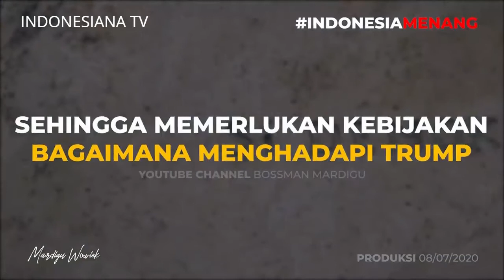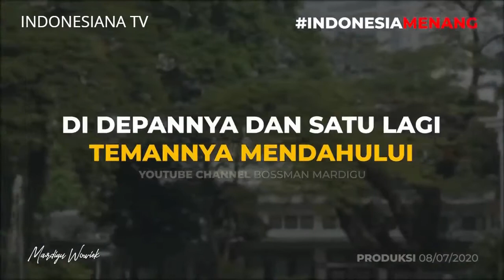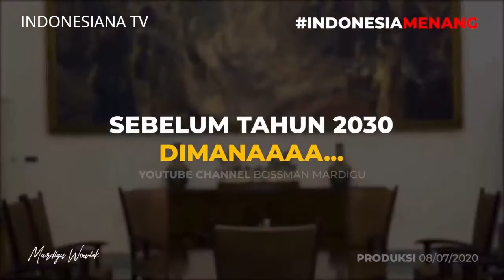BOSSMAN MASUK ISTANA I Mardigu Wowiek online video cutter com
bossman mardigu sadar kaya mwp bossman mardigu bossman sontoloyo bossman sontoloyo bisnis cerdas bernegara mardigu cara cerdas bernegara geoekonomi bossman sontoloyo bisnis cerdas bernegara mardigu cara cerdas bernegara geoekonomi geopolitik politik indonesia politik indonesia terkini 2021 politik internasional politik internasional saat ini Indonesiana TV

ekonomi indonesia saat ini
ekonomi indonesia saat ini 2021
kondisi ekonomi indonesia saat ini 2021
globalis cabal itu apa
globalisasi vs nasionalisme
istana kepresidenan indonesia
masa jabatan presiden indonesia dari masa ke masa
presiden joko widodo
the secret meeting that changed indonesia
the secret meeting that changed china
the secret meeting that changed china book